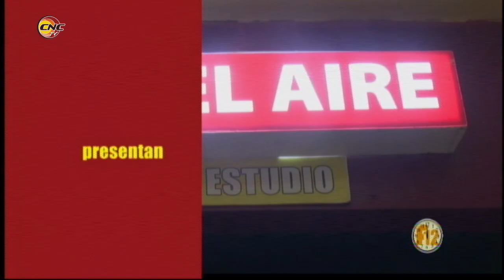Fragmento Programa Frecuencia 12: Programa de Televisión Espacio Reservado